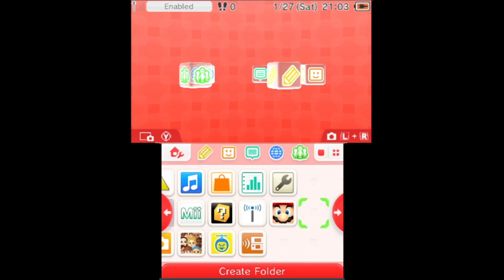3DS Camera Green Screen Template